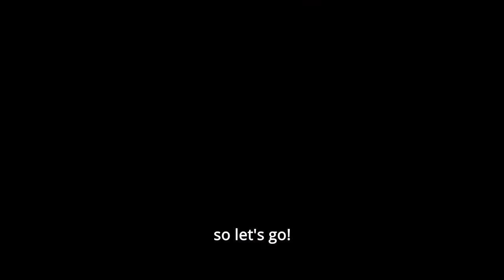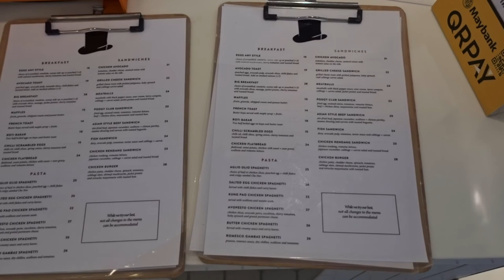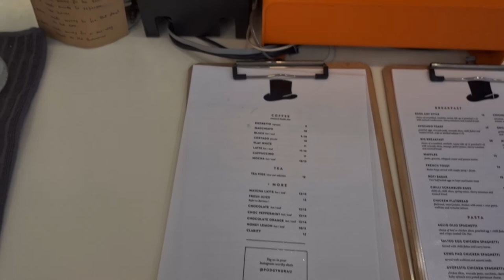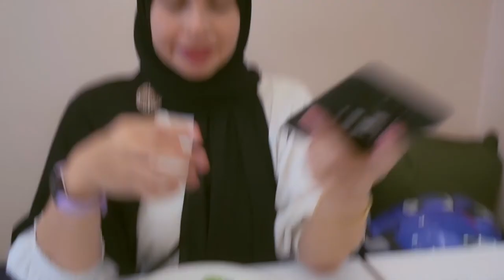Ep. 3 - Ride to a Rich and Creamy Avacados Breakfast - Podgy Cafe, Bangsar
Small little cafés tuck in quiet corner in a busy city has its own charm. Nestled in Bangsar, Kuala Lumpur, we found Podgy Cafe on Jalan Kurau (Kurau Road). So a short motorcycle ride this time - but still very enjoyable, we were there bright and early. Watch our review.

For those interested to go, here is the Podgy Cafe location

The Bike: Yamaha Tracer 900GT (2020)
Suspension System:  K-Tech

Ride Music by: Ashraaf Karim - Copyright